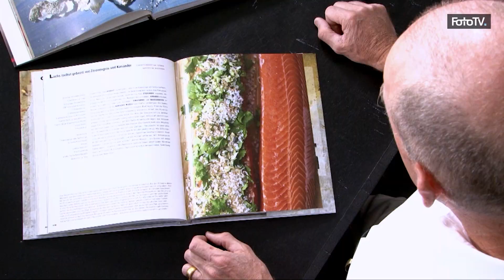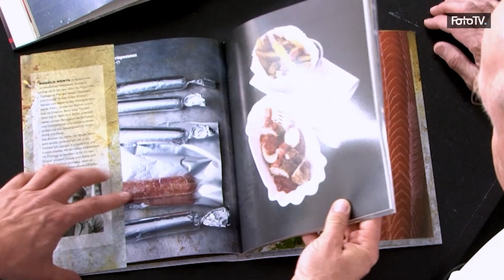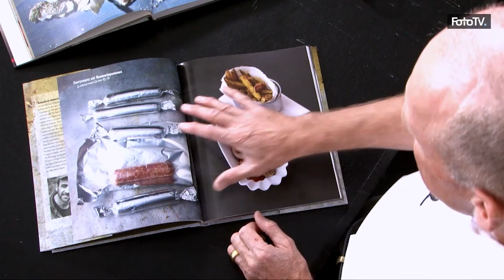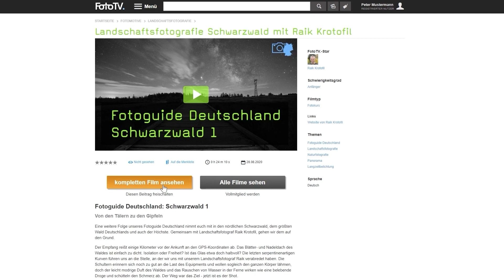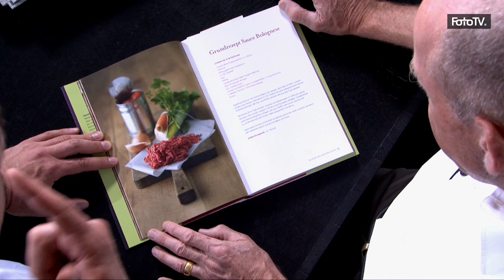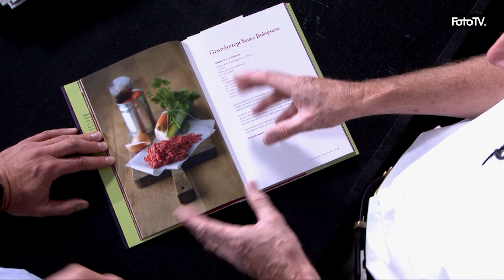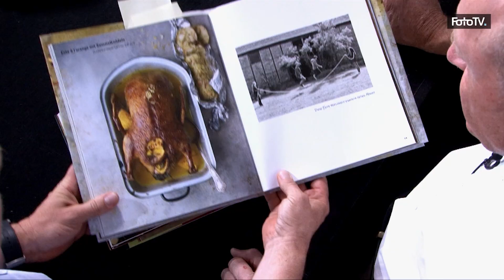Professionelle Foodfotografie mit Klaus Arras 🥗📷 | FotoTV.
Professionelle Foodfotografie sehen wir in unserem Alltag regelmäßig. Ob in Werbungen oder Kochbüchern oder ob wir unser eigenes Essen für Freunde und Familie ablichten wollen. Wie man sein Essen aber auf professioneller Ebene vernünftig und ohne falsche Ersatzprodukte, wie es in Werbungen oft der Fall ist, fotografiert - das zeigt euch Foodfotograf Klaus Arras in mehreren Filmen auf FotoTV.de.
Vom richtigen Arrangieren über den perfekten Hintergrund bis hin zu Requisiten - Klaus geht Schritt für Schritt durch seine Arbeiten und erklärt gezielt, warum er bestimmte Schritte gemacht hat und welche Effekte diese hatten.
Drei Ausschnitte aus diesen Filmen haben wir für euch einmal rausgesucht und stellen euch diese im Video einmal vor.

00:00 Einleitung
01:09 Tipp 1: Das Arrangieren des Essens
04:53 Tipp 2: Die Untergründe in der Foodfotografie
09:00 Tipp 3: Requisiten nutzen in der Foodfotografie
13:15 Unser Angebot an euch